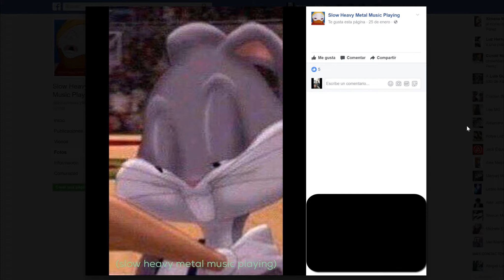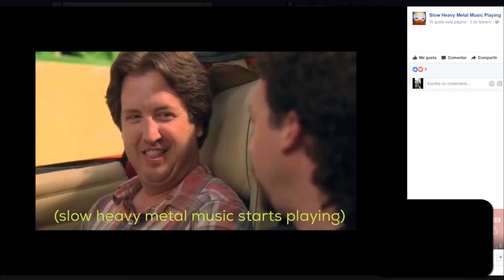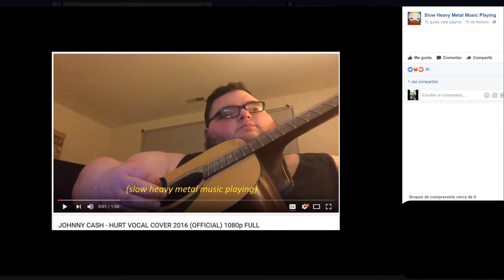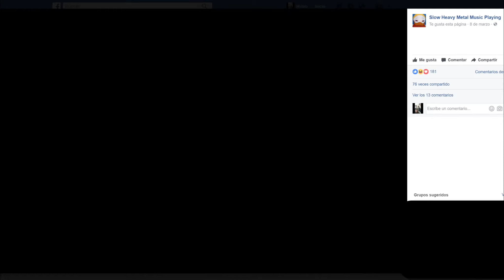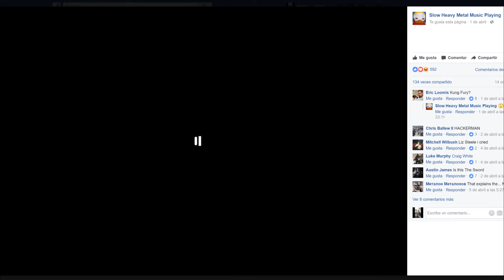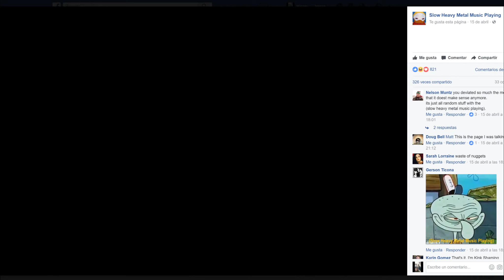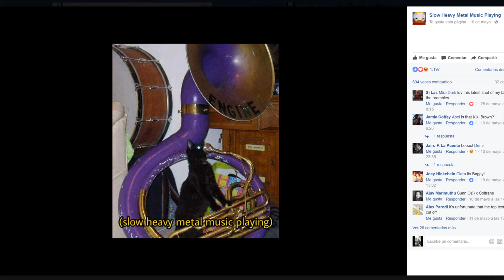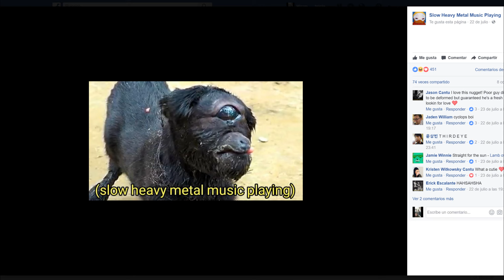Looking "Slow heavy metal music playing" pics, with slow heavy metal music playing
Images: Facebook page "Slow heavy metal music playing"
Slow version: Jew know who